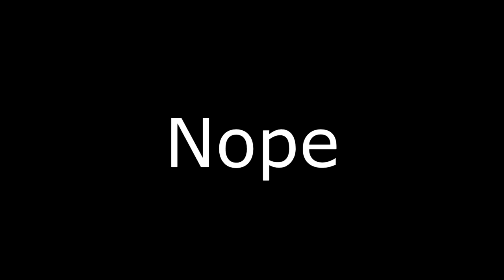Rock Montage With A Hint Of Barbmque Sauce.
Hey everyone, sorry for the wait. I didn't have enough footage and had to get more. Also, my editing software crashed and made me restart. And sorry this video isn't that long but better than nothing. Hope you guys enjoy!

StealYoGirl
PlusThunder2423
BakedLettuce43
HEARTL3S KNG

Only positivity on this channel. Flag anyone being negative or not friendly to others. Thank you!